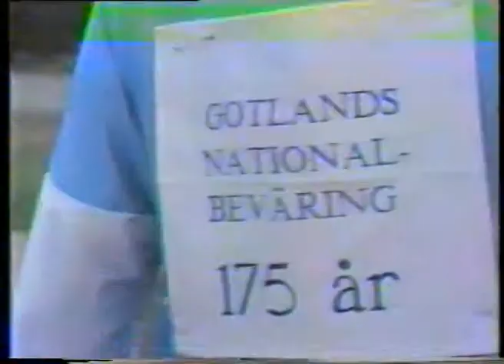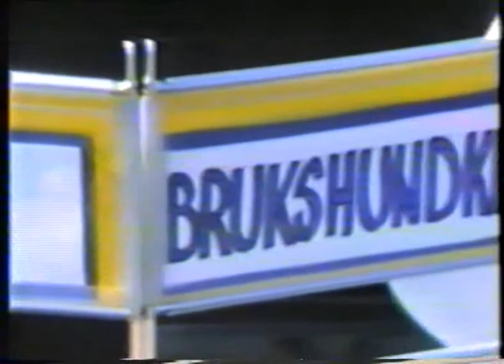Gotland P18 1986 Jubileum 1986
Filmer producerade av : Putte Friberg, Thore Svensson, Alf Utas och Stefan Melin
Digitaliserade av Kenneth Broström 2006
Uppladdade på Youtube av Kenneth Broström 2016